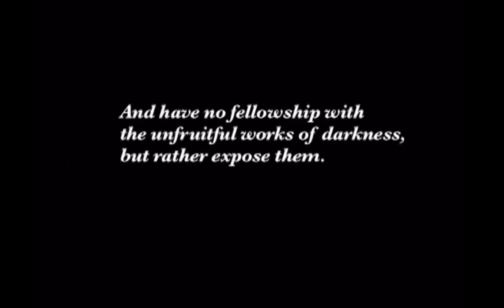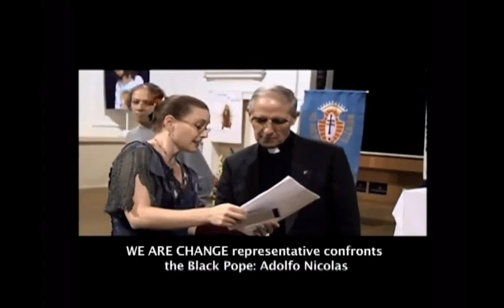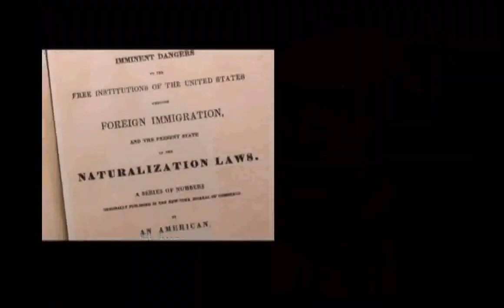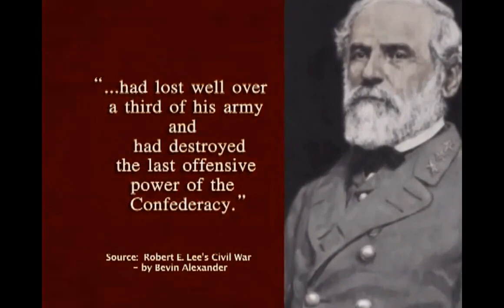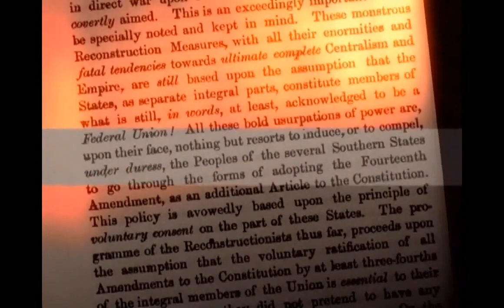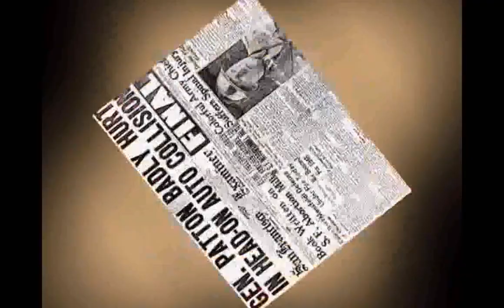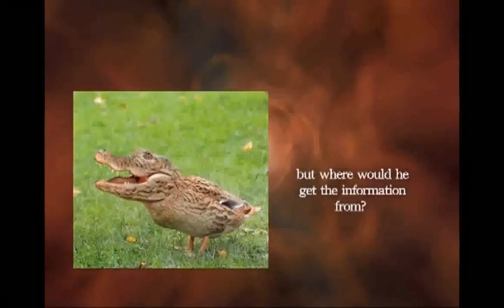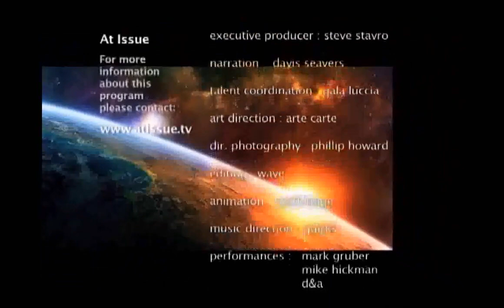History of The Jesuit Order/Society of Jesus (MUST WATCH, LIKE, & SHARE)